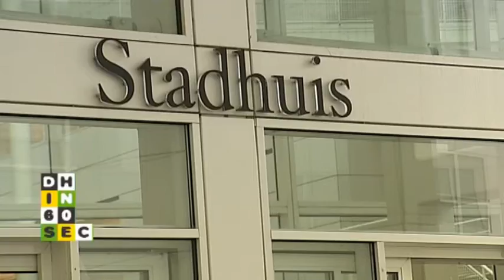Den Haag in 60 seconden 28 september 2011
- PVV eist aftreden Van Aartsen
- Miljoenen voor binnenklimaat basisscholen
- Restauratieproject in Haags Historisch Museum